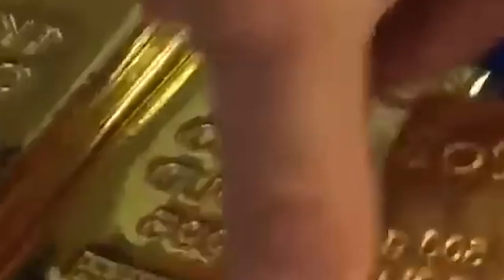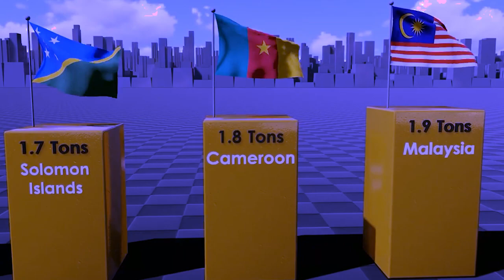ki ri ba khlain bha ban pynmih ksiar